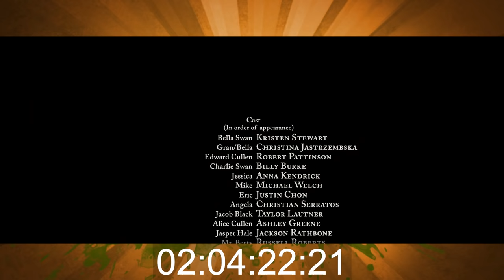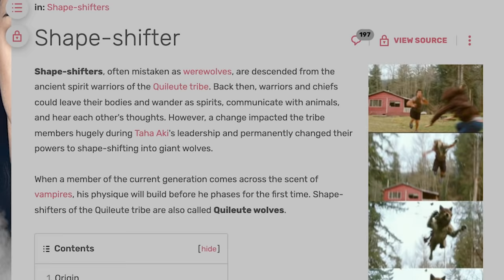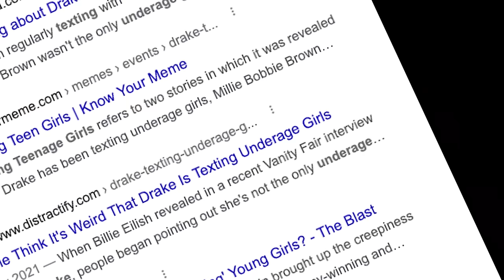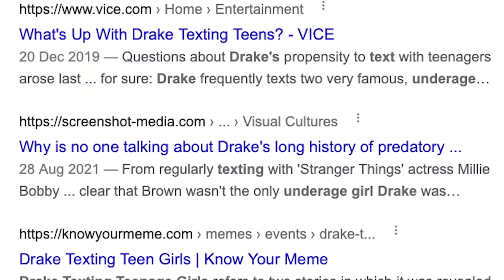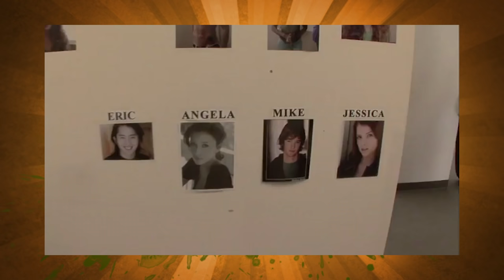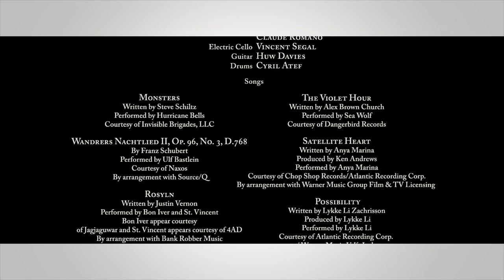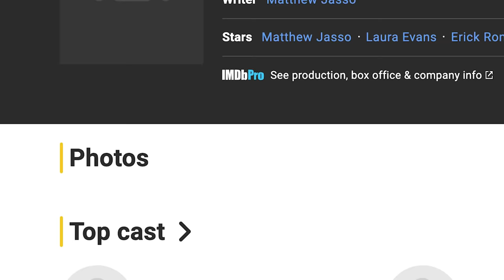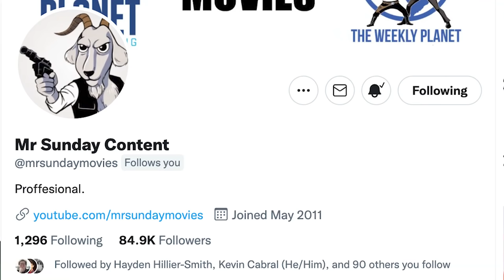Twilight: New Moon - Caravan Of Garbage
Due to what can only be described as an outrounding amount of requests, yes we are back to talk Batman Begins in preparation for all things The Batman.  A startling reinvention of the superhero genre, this film managed to kick off a billion dollar franchise whilst bringing some much needed gravitas to the source material.  Thanks for listening!